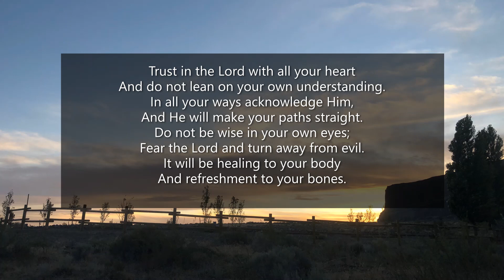Proverbs 3:5-8 NASB (TRUST IN THE LORD) music/video by Karen Dial, recording/harmony-Myroom records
The first part of these verses is a favorite to many and also to me, but the rest is so good also.  it is freeing to know that we don't have to understand everything. It is essential to respect the Lord and turn from evil.
The New American Standard Bible text is used by permission.